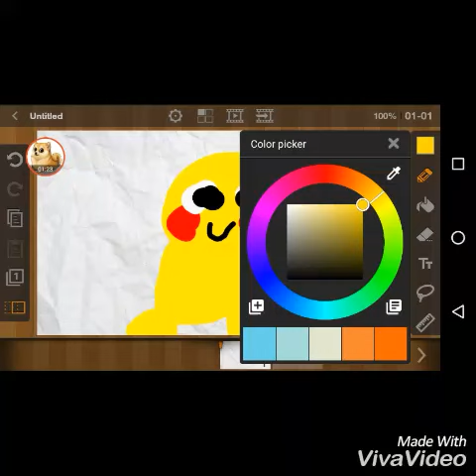Pikachu speed draw